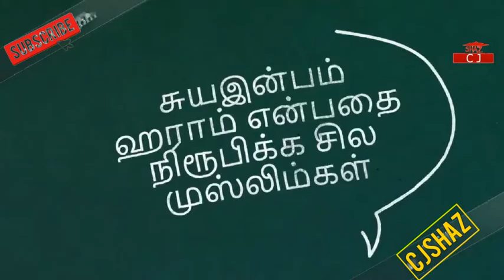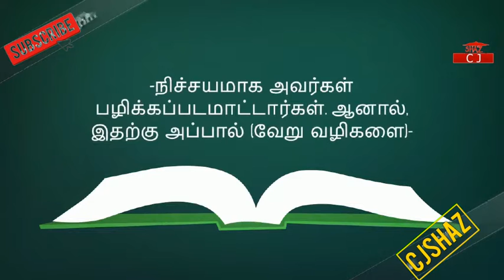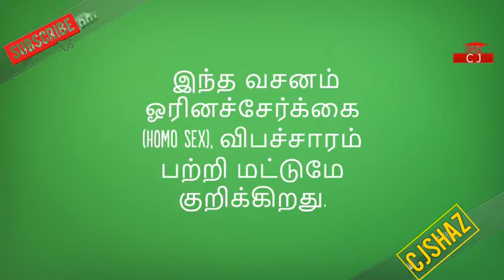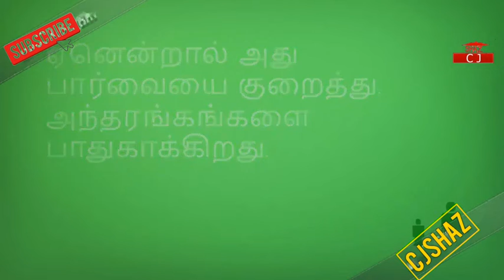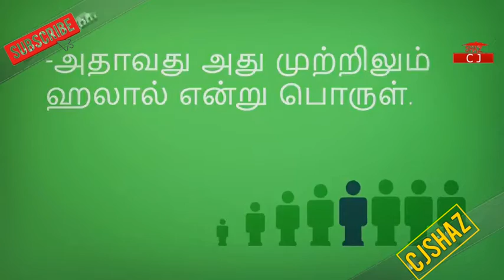சுயஇன்பம் ஏன் இஸ்லாத்தில் 100% ஹலால்